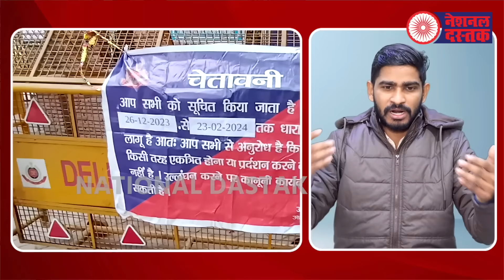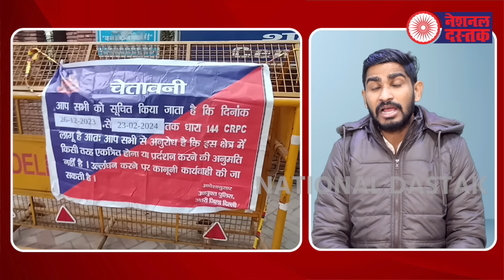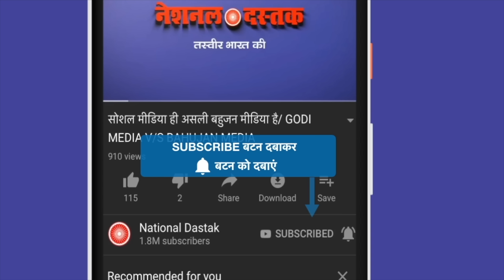मेरे आंदोलन पर डकैती हुई- रितु/NAVEEN KUMAR NANDAN ON DR RITU PROTEST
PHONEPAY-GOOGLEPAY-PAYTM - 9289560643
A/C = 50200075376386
IFSC = HDFC0000314